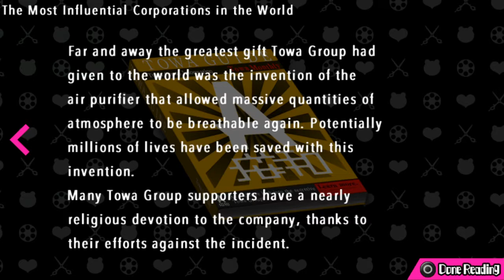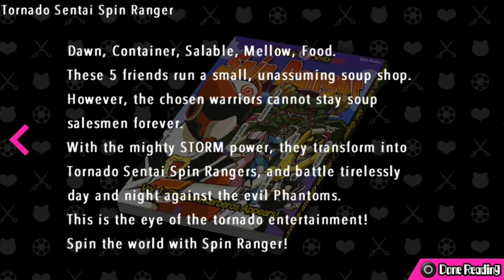Let's Play Danganronpa Another Episode Ultra Despair Girls Part 19 - Chapter 1 - The Problems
Hey it's the debut of difficulties of a kind.You just have to guess what kind